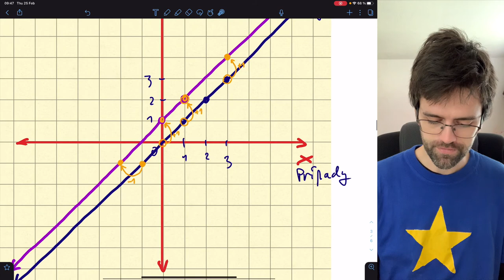Posun grafu lineárnej funkcie (6 z 7) – význam všeobecného vzorca